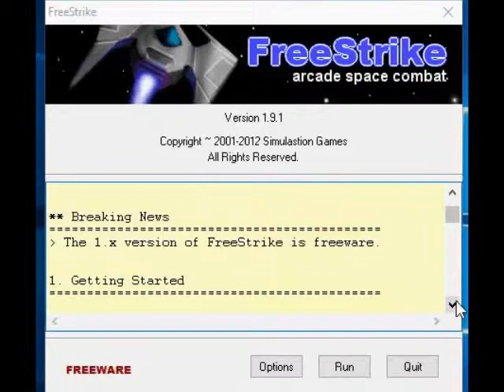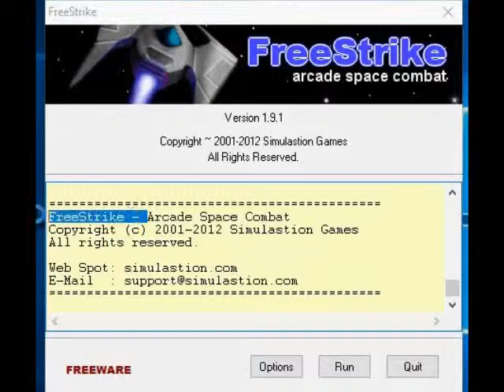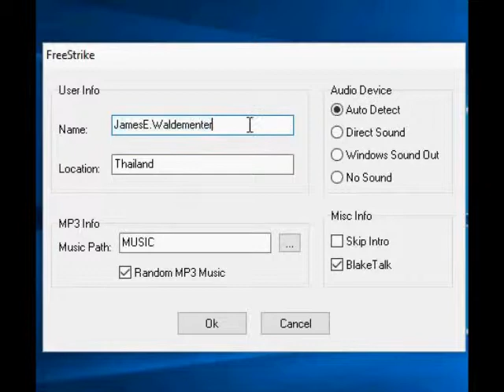Freestrike Arcade Space Combat v1.91f - Walkthrough Normal Skill Level Course